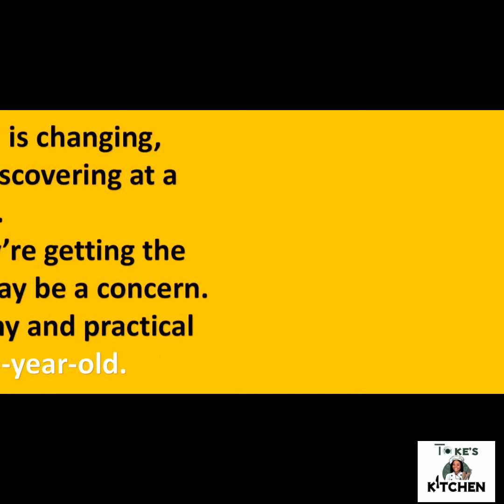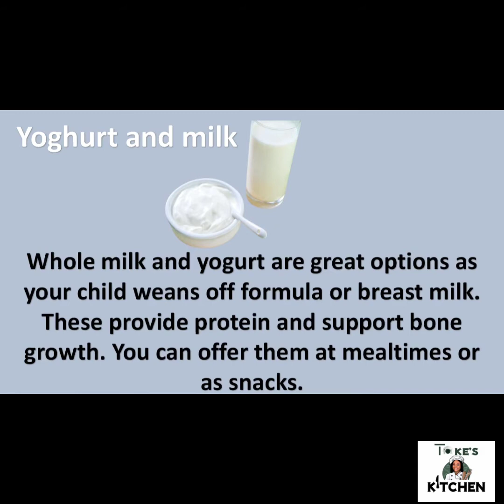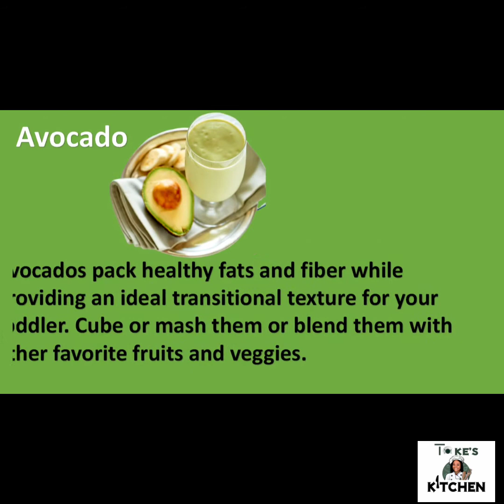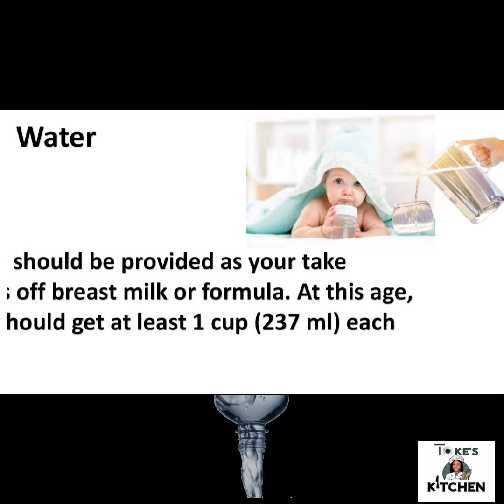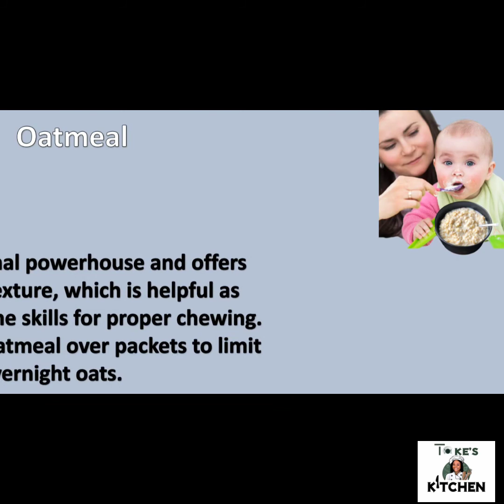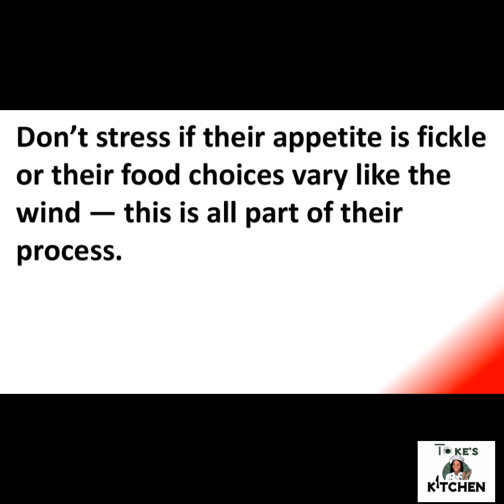10 Healthy and Practical Foods for 1-Year-Olds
10 Healthy and Practical Foods for 1-Year-Old

Your 1 year old is changing, growing, and discovering at a whirlwind pace. Making sure they’re getting the foods they need may be a concern.
Here are 10 healthy and practical foods for 1-year-olds.

Soft, bite-sized bits of fruit are excellent choices, especially as your child experiments with self-feeding. Be sure they eat any cut-up fruit that’s been out of the fridge within 2 hours, or within 1 hour if you’re in hot temperatures.

Whole milk and yogurt are great options as your child weans off formula or breast milk. These provide protein and support bone growth. You can offer them at mealtimes or as snacks.

Eggs are excellent for toddlers and adults alike. They’re particularly supportive of eye health and proper brain development. Plus, they boast an impressive nutritional profile and can be part of a healthy meal or snack.

Well cooked Softer cuts of meat like chicken or turkey can be a fountain of protein for your growing tot. Feed them puréed poached meats. As they get better at chewing, sauté ground or small bite-sized pieces. Avoid strong flavors.

Avocados pack healthy fats and fiber while providing an ideal transitional texture for your toddler. Cube or mash them or blend them with other favorite fruits and veggies

Steamed broccoli, peas, and carrots

Steaming veggies softens them to an ideal texture for your growing tot. Broccoli, carrots, and peas are great choices, but feel free to venture out.

Mashed beans

Mashed beans boast impressive nutrients, including iron. This is especially important for your child’s health and helps keep their blood cells healthy. Eat beans with vitamin-C-rich foods to help boost iron absorption

Water should be provided as your tyke weans off breast milk or formula. At this age, they should get at least 1 cup (237 ml) each day.

Whole grain pancakes

Whole grain pancakes are a practical and healthy choice for your 1-year-old. Whip up your own mix or buy a premade 100% whole grain mix. Top them with your child’s favorite soft fruit, a thin layer of nut butter, or a drizzle of honey.

Oatmeal is a nutritional powerhouse and offers an easy-to-swallow texture, which is helpful as your child develops the skills for proper chewing. Opt for homemade oatmeal over packets to limit added sugar, or try overnight oats.

A lot is going on with your 1-year-old. They’re experimenting with feeding themselves, learning to sense hunger and fullness, and asserting their independence, among several developmental milestones.
It’s a good idea to introduce new foods in small amounts and one at a time. With each new food, watch for adverse reactions, and stop feeding them this food if you observe signs of intolerance or allergy.

Don’t stress if their appetite is fickle or their food choices vary like the wind — this is all part of their process.